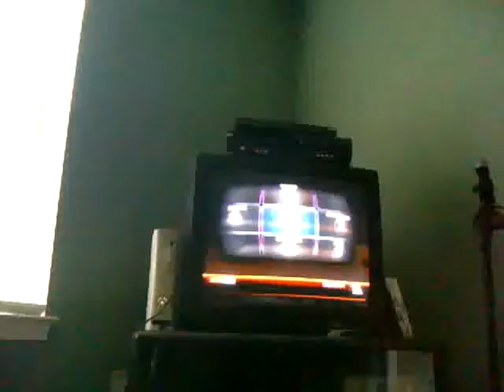NBA 2K10 Rio West vs Ave-E-New Game 4 Pt.3